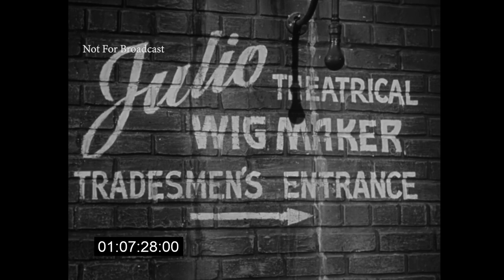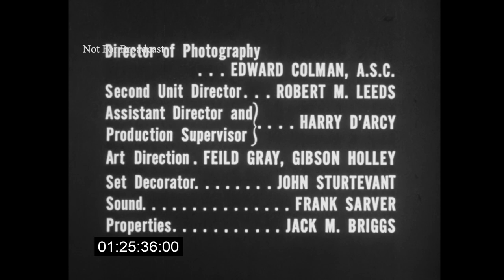The D.A.'s Man "Shakedown" (1959)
Produced by Jack Webb